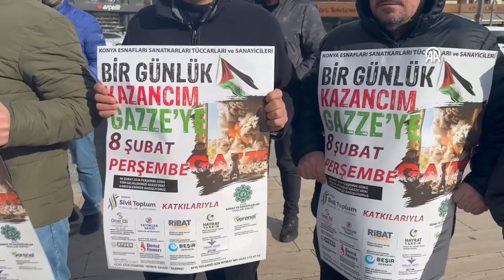"Bir Günlük Kazancım Gazze'ye" yardım kampanyası başlatıldı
Konya Sivil Toplum Kuruluşları Platformu Başkanı Adem Ceylan, İsrail'in Gazze'de Filistinlilere karşı yürüttüğü saldırılarda zarar görenlere destek için başlatılan kampanyayla ilgili Hükümet Meydanı'nda yaptığı açıklamada, İsrail'in saldırılarının aylardır sürdüğünü söyledi.